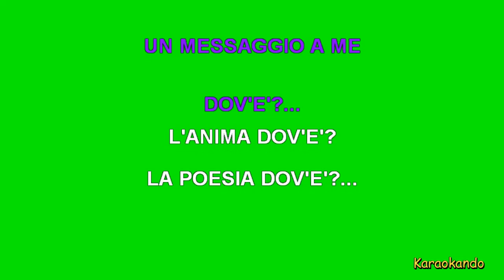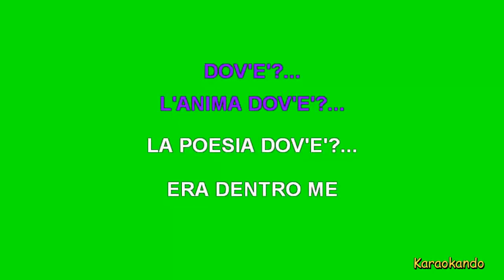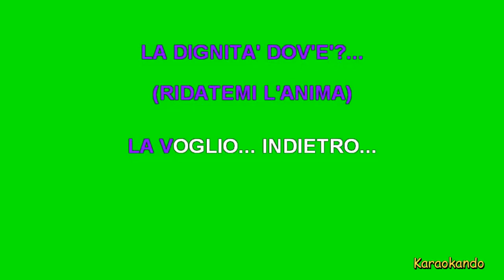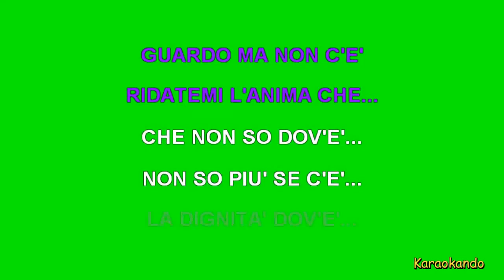Karaoke Italiano - Ridatemi l'anima - Gatto Panceri ( Testo )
Ridatemi l'anima
Gatto Panceri

Cover Karaoke

Testo :

DOV'E'?...
L'ANIMA DOV'E'?...
LA POESIA DOV'E'?...
GUARDO MA NON C'E'
RIDATEMI L'ANIMA

DOV'E'?...
CHE NON SO DOV'E'
NON SO PIU' SE C'E'
NON SO PIU' COS'E'
RIDATEMI L'ANIMA

L'ANIMA DOV'E'?
LA POESIA DOV'E'?...

STO FISSANDO
UNO SCHERMO
TUTTO FERMO E'
STO CLICCANDO
DIGITANDO
UN MESSAGGIO A ME

DOV'E'?...
L'ANIMA DOV'E'?
LA POESIA DOV'E'?...
RIDATEMI L'ANIMA
L'ENERGIA DOV'E'?...
ERA DENTRO ME

CHE SONO STANCO D'INTONARE CORI
INNEGGIANTI A FALSI VALORI
IL PENSIERO COMUNE E' A
DIR POCO IMPROBABILE
DI QUEI MESSAGGI SUBLIMINALI
FATTI DA ABILI PUBBLICITARI
CHE PROMETTONO A
TUTTI UNA VITA INVIDIABILE

DOV'E'?...
L'ANIMA DOV'E'?...
LA POESIA DOV'E'?...
ERA DENTRO ME

LA VOGLIO... INDIETRO...
ADESSO LA FELICITA'
E' UNA... RICHIESTA...
D'AMORE CHE RISPOSTA NON HA
DOV'E'.

SONO STANCO DI VEDERE FUORI...
SBANDIERARE DIVERSI COLORI
IDEOLOGICAMENTE DIVENTO APOLITICO...

NON MI FIDO DI CERTI SIGNORI...
PER ACCAPARRARSI ELETTORI...
PROMETTONO A TUTTI UN FUTURO MAGNIFICO
DOV'E'?...
L'ANIMA DOV'E'?...
L'ONESTA DOV'E'?...
LA DIGNITA' DOV'E'?...
(RIDATEMI L'ANIMA)

LA VOGLIO... INDIETRO...
ADESSO LA FELICITA'
E' UNA... RICHIESTA...

DOV'E'?...
L'ANIMA DOV'E'?...
LA POESIA DOV'E'?...
RIDATEMI L'ANIMA CHE...
LA DIGNITA' DOV'E'...

RIDATEMI L'ANIMA...
RIDATEMI L'ANIMA...
RIDATEMI L'ANIMA...
RIDATEMI L'ANIMA,
RIDATEMI L'ANIMA...
RIDATEMI L'ANIMA...

CHE NON SO PIU' COS'E'
RIDATEMI L'ANIMA.